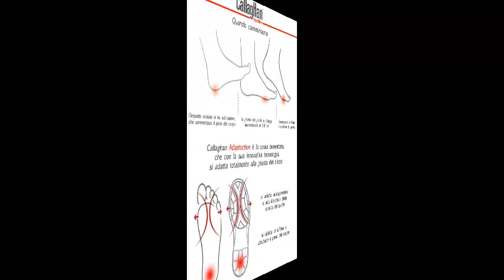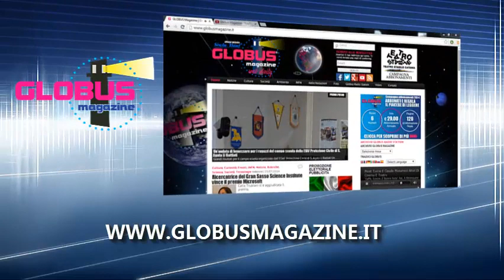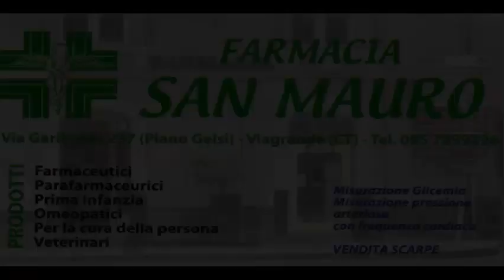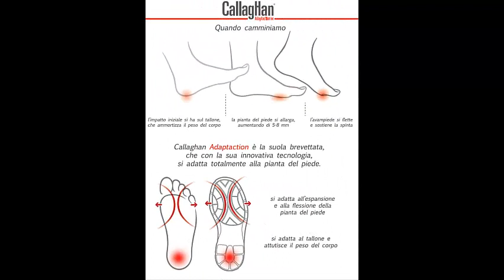28/01/15 Lorena Lopis - Isabella Blackat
Radio-Ritratto, Pennellate dal mondo Vip, condotto da ANTONELLA GUGLIELMINO e FRANCO LIOTTA.
Puntata del 28 Gennaio 2015. Ospiti in radio LORENA LOPIS organizzatrice e direttore artistico dello spettacolo "Burlesque & ArtFusion, Les Femmes de Monsieur Turrais" e Isabella Blackat, ballerina di burlesque

Guarda: "Intervista a Cristina D'Avena"